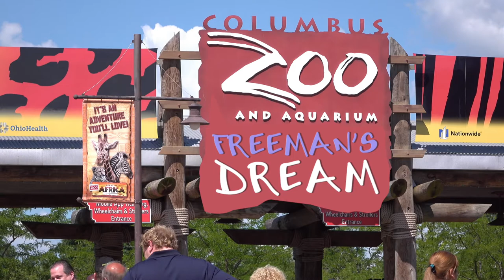Hamsters vs. Hippos | Back Now on Kickstarter!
Hamsters vs. Hippos is a 2-6 player light press-your-luck game of tile flipping, lotus flower gathering, and hippo avoiding fun! A solo mode is also included.

Sign-up for when our campaign goes live!